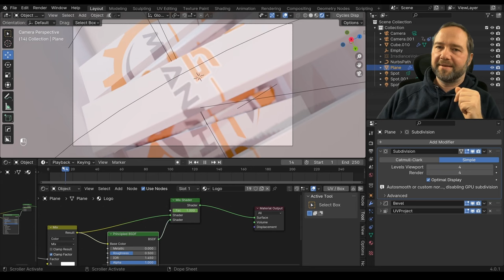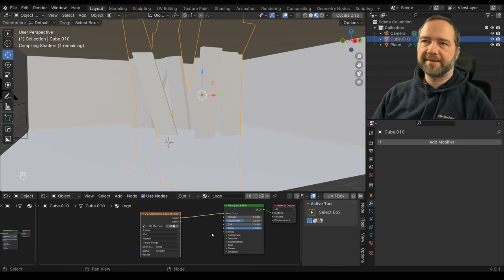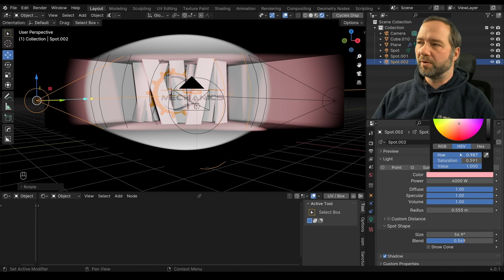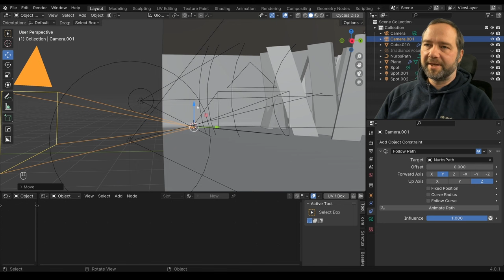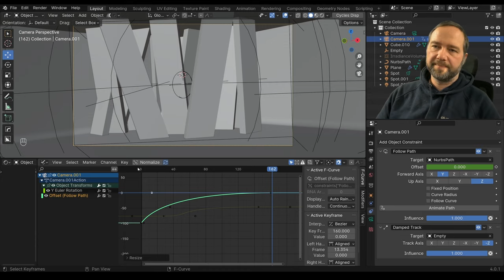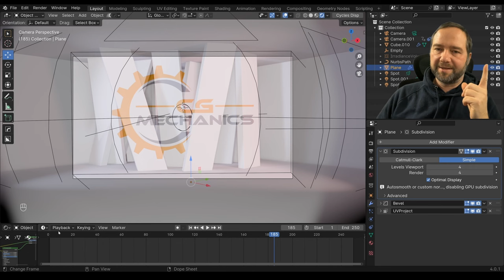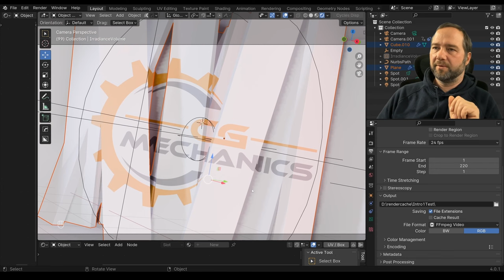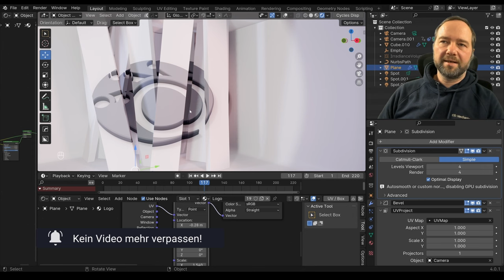Blender Intro erstellen mit Blender 4 | Auch als Template | 2024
In diesem Tutorial zeige ich dir Schritt für Schritt, wie du ein beeindruckendes Blender Intro erstellen kannst, das auch als Blender Intro Template verwendet werden kann.

NICHT vergessen!